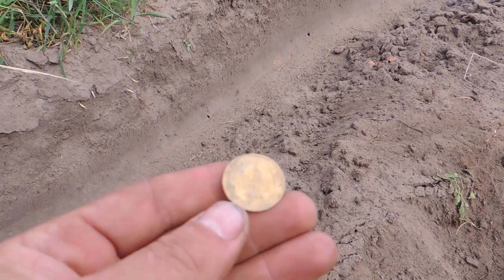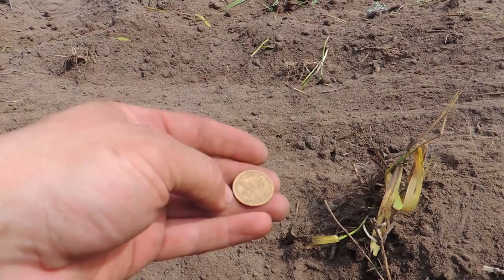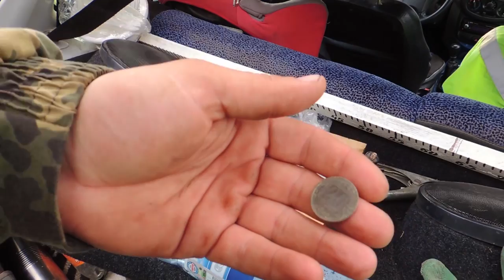По наводке местных жителей. В поисках старины.